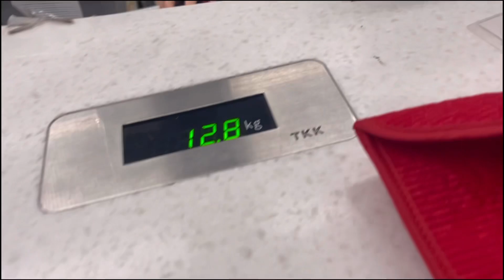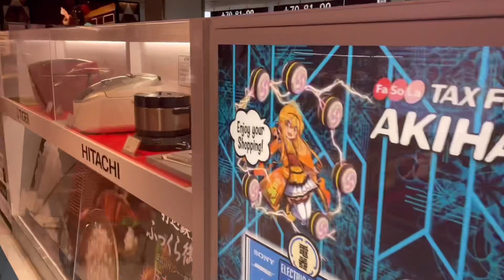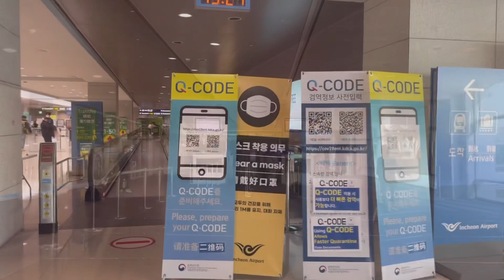나리타공항에서 인천공항까지의 여정